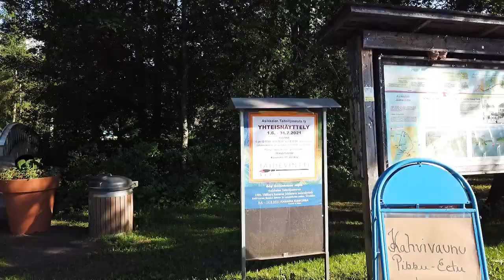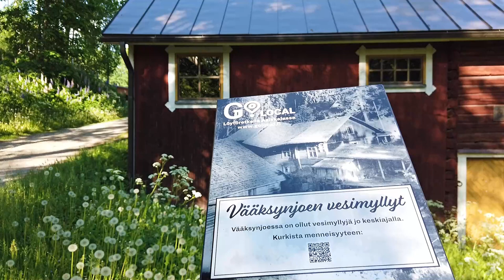Vääksyn kanava 9.6.2021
Vääksyn kanavan toimintaa sekä vanhaa vesimyllyä videoitu 9.6.2021. Veden virtaama olikin tavallista isompaa. Lämmintä +25 ja ilma aurinkoinen.